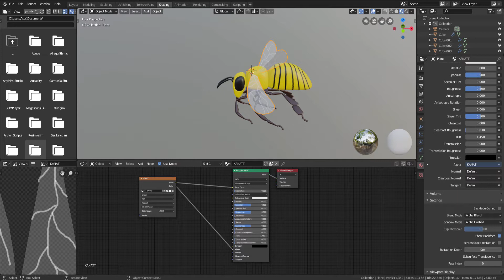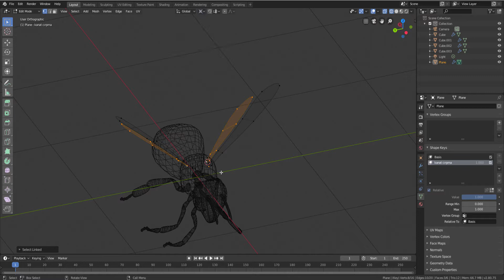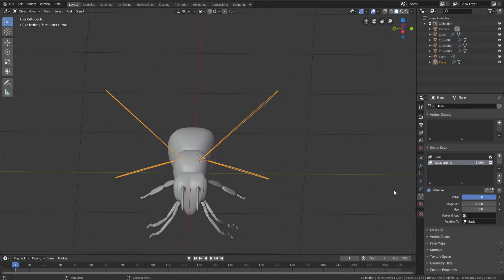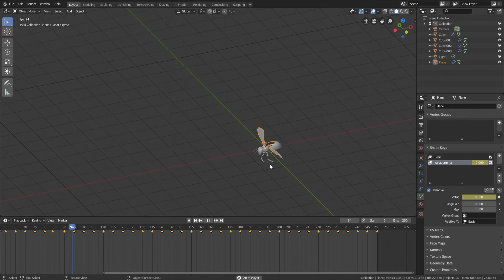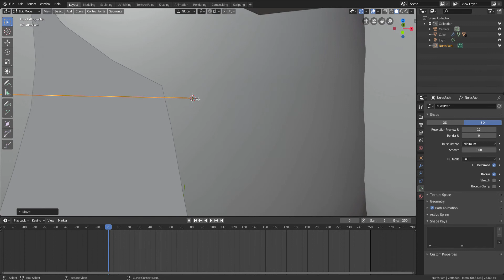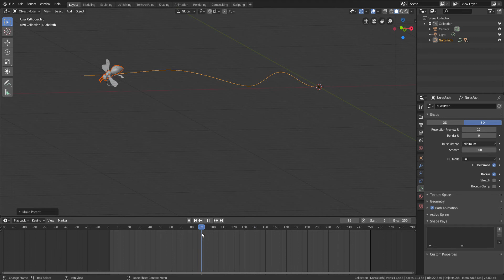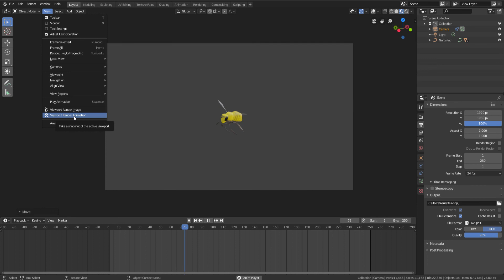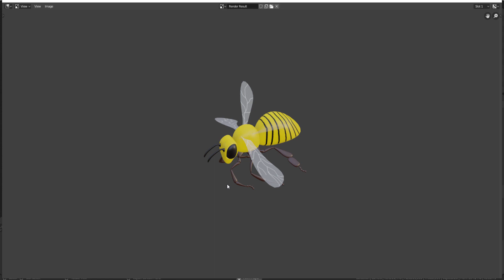Blender 2.8 Arı Animasyon 4/4 (Shape Keys - Path Follow )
4 bölümlük video ders serisinin 4. videosu. Arı modellinin Shape Keys ve Path Follow ile Animasyon verdik.
Karantina günümün 4. videosu (Koronasız Günlere Hatırlatma [Son 3 gün])